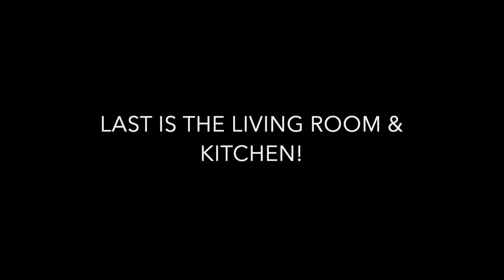CLEANING DAY VLOG🧹🧺🪣🧽